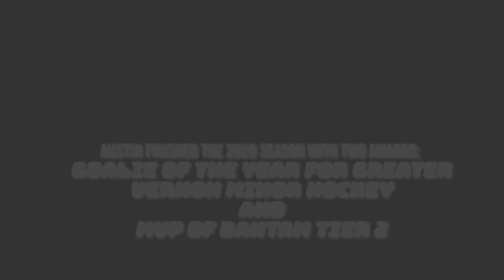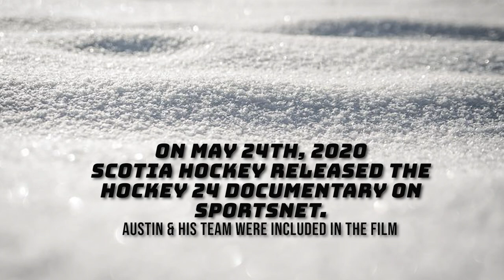Hockey 24: A Day in the Life of Austin Seibel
When film producer, Melissa Jacobs found out about Scotiabank's Hockey 24 Documentary, on November 17th, 2019 she turned the camera on her very talented nephew, Austin Seibel. On May 24th, 2020 a few clips made it in to the documentary screened on Sportsnet. Here is the full version of day with Austin and the Vernon Bantam Tier 2 Vipers.

Music: Home Coming by Caleb Etheridge licensed to Inspire Kindness Productions